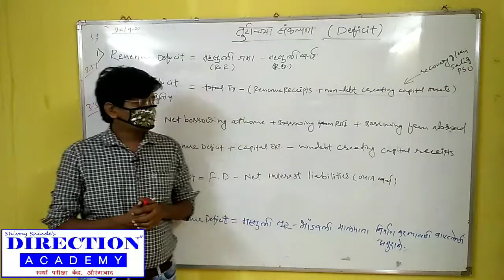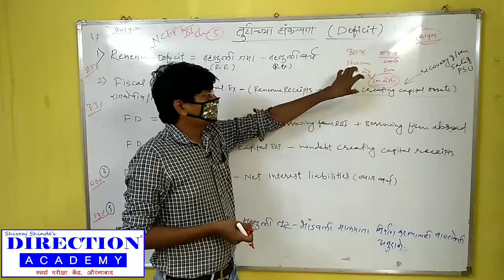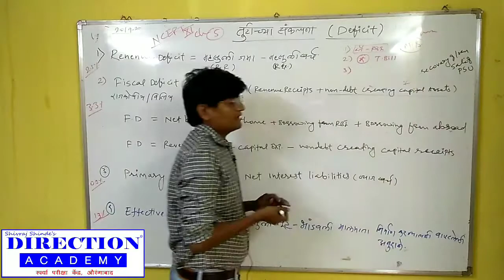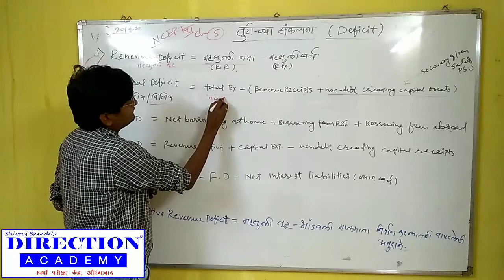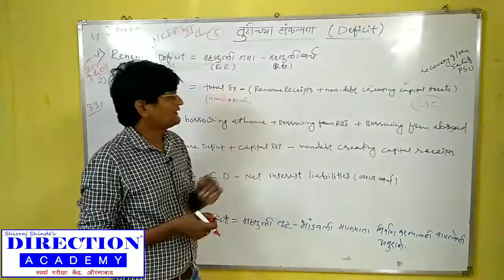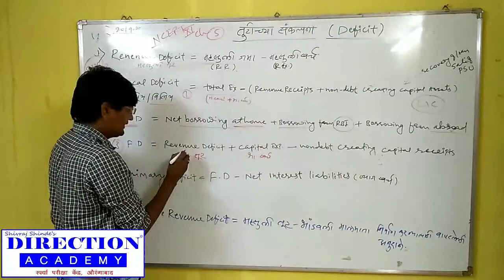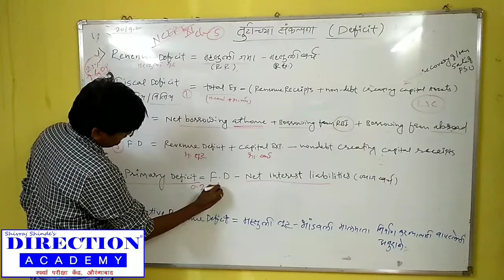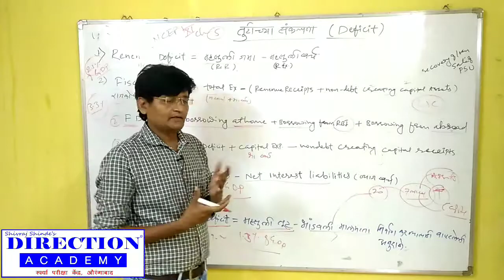EcoEconomics (अर्थशास्त्र )NCERT 12th मराठी मधून lecture series no- 8 Deficit